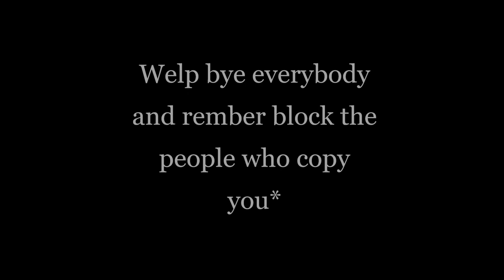I got copied in gacha online!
Fever sad unu  the person said there oc was better but really not lol